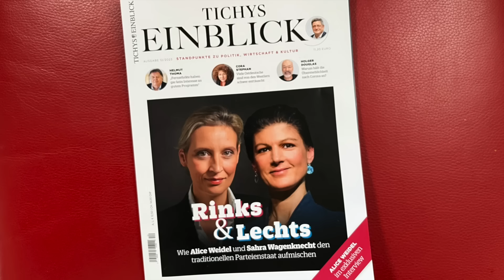Endlich bankrott! | 5 vor 12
Wer sich viel leiht, muss viel zurückzahlen. Diese Regel aus dem Privatleben hat die Bundesregierung versucht zu ignorieren, und es sah ganz so aus, als würde sie damit, wie immer, durchkommen...

Schulden wurden zu Sondervermögen und waren damit plötzlich zum ausgeben da! Nun hat aber das oberste juristische Organ, das Bundesverfassungsgericht, dieses Vorhaben vereitelt und darauf aufmerksam gemacht, dass zumindest die Illusion der Rückzahlung dieser Schulden in einem Staatswesen aufrechterhalten werden muss. Schulden werden also wieder Schulden. Welche Folgen das für jeden von uns hat, das versucht Achim Winter von Roland Tichy zu erfahren. Erwartungsgemäß sind die Nachrichten nicht gut. Dafür kann man sie sich aber leicht merken: Das Geld ist verplant und muss irgendwie aufgetrieben werden. Und zurückgezahlt. Von uns. Weihnachtsgeschenke fallen also dieses Jahr für viele von uns aus.

Gut, dass wir wenigstens noch unseren geheimen Weinhändler haben, der uns wieder einen wunderbaren Tropfen mit auf den Weg gegeben hat. Den 2021er Weinrieder Grünen Veltliner aus dem österreichischen Weinviertel. Dieser Wein ist typisch für die Rebsorte, verbindet also ein wunderbares Bouquet mit großer Frische. Fruchtige Aromen umspielen den Gaumen und manche Trinker bemerken in dieser Weinsorte auch eine pfeffrige Note. In jedem Fall ist der Veltliner ein wunderbarer Wein, den sie unter der E-Mail-Adresse

direkt bestellen können. Ein Probierpaket zu sechs Flaschen kostet für 79 € inklusive Versand.
Dieser Wein ist von uns probiert und für gut befunden!

Werfen Sie bei dieser Gelegenheit auch einmal einen Blick auf Winters-winzer.de. Dort gibt es zu den Weinen selbst auch noch Interviews mit Winzern oder Sommeliers.